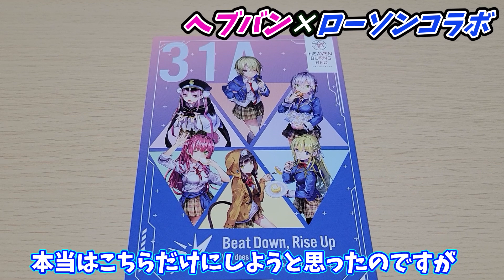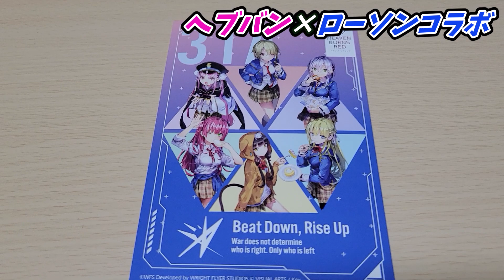【ヘブバン】ローソンコラボGET！急いだ方が良いかも！ ポストカード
オリジナルポストカードが Google Play ギフトカードを購入するともらえる！
ローソン限定ポストカードは「第31A部隊描き下ろし」1種類を含む全9種類！

キャンペーン期間中に、1枚5,000円以上の Google Play ギフトカードを１枚購入すると、先着・数量限定で「ヘブンバーンズレッド オリジナルポストカード」を1枚プレゼントします。
※景品はお一人様1店舗のお買い物につき各種1枚、計9枚までとさせていただきます。

2022年8月2日(火) 7:00 ～ 8月15日(月)
※各店舗、景品がなくなり次第終了となります。

景品内容
【先着・数量限定】
ヘブンバーンズレッド オリジナルポストカード
描き下ろし1種含む全9種（各店計18枚）